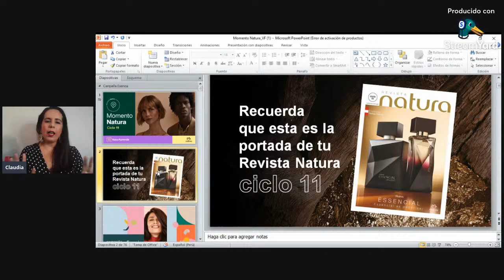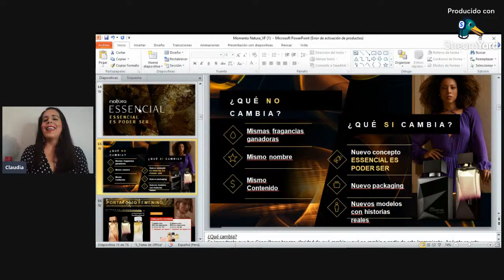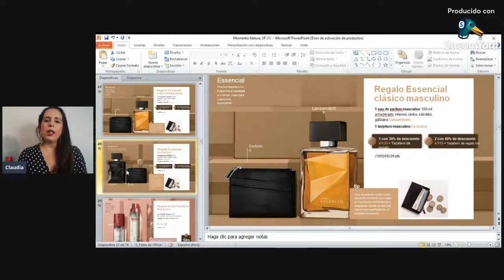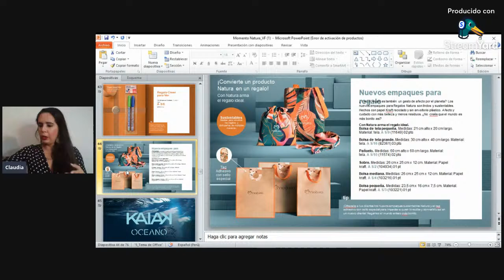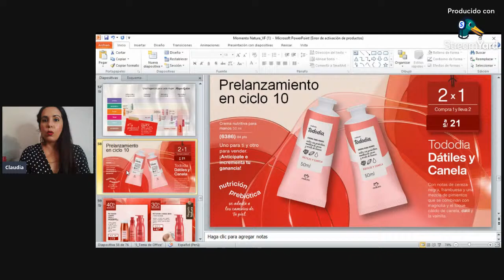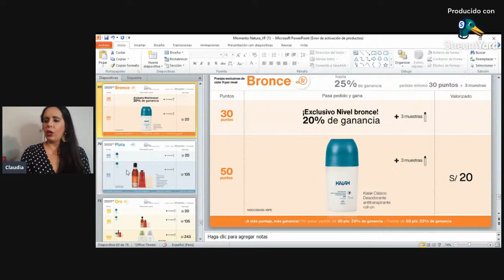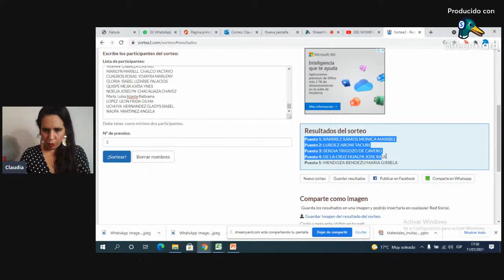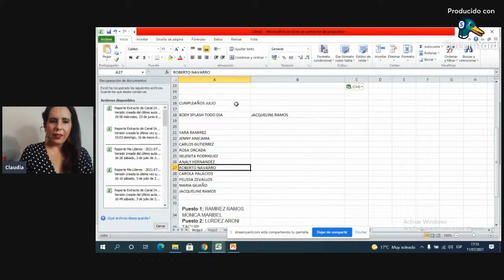MOMENTO NATURA C11